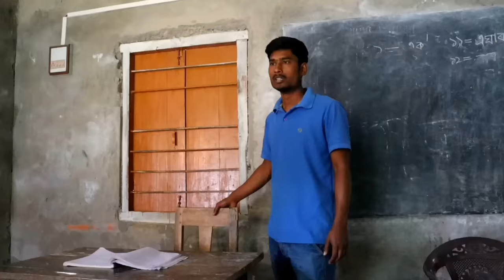Reels বনাই বিপদত তেলচুৰা||Assamese funny video||Comedy Assam new comedy video